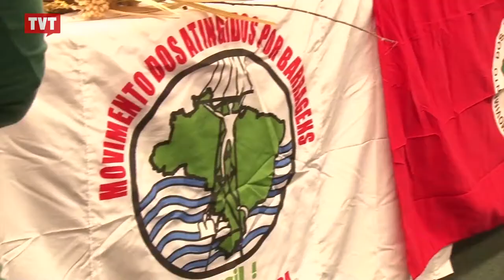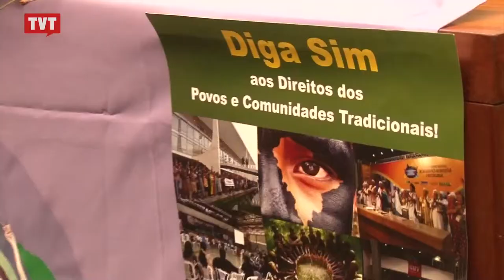Ato ecumênico reúne movimentos sociais em homenagem a Dom Tomás Balduíno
Seis dias após sua morte, o Bispo Emérito de Goiás foi homenageado na Comissão de Direitos Humanos da Câmara dos Deputados, em Brasília.